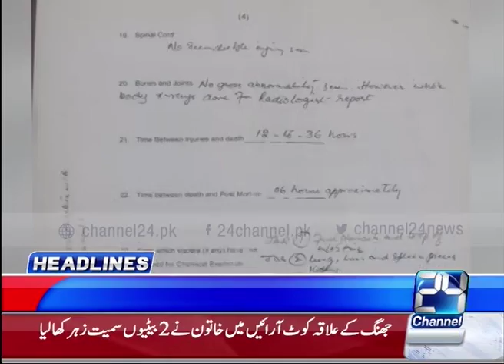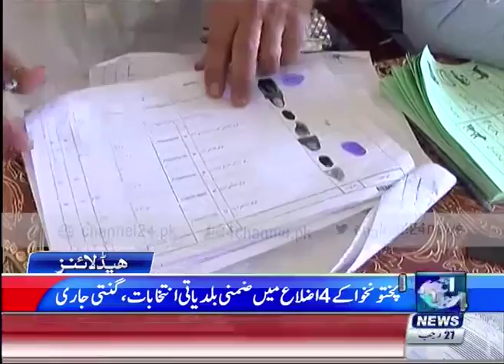News Headlines 06 : 00 PM 5th May 2016